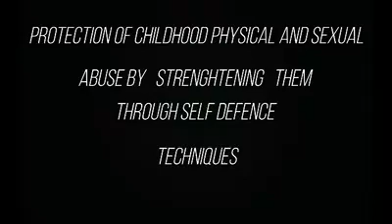Empowering kids & teens in peshawar A Youth Innovation Challenge supported by UNDP Pls share my frie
ITF taekwondo